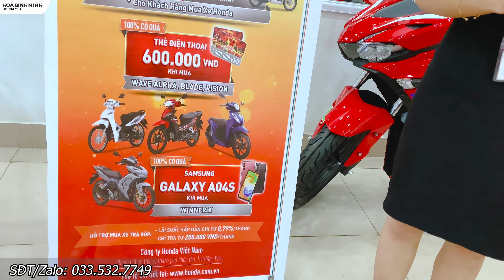Ối Giời Honda chơi lớn tặng cả SH350i khi mua xe Honda. Khuyến mại TẾT cực lớn